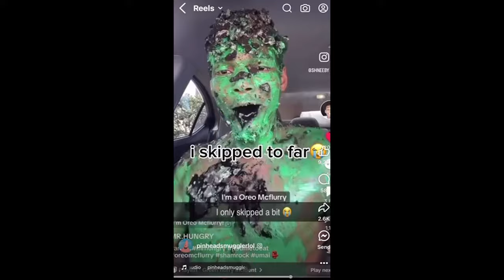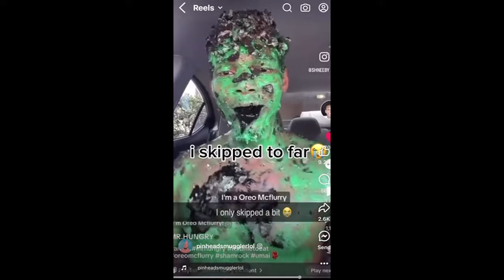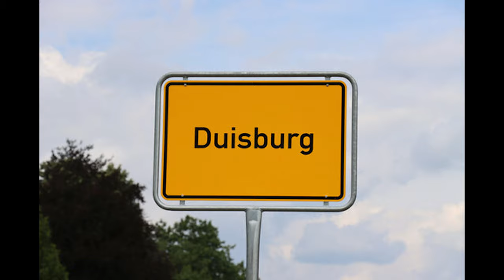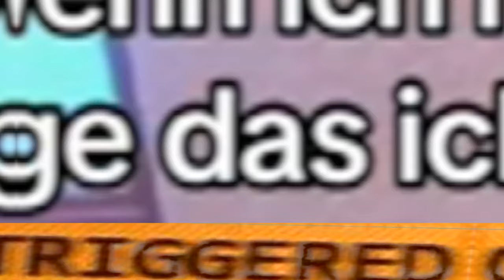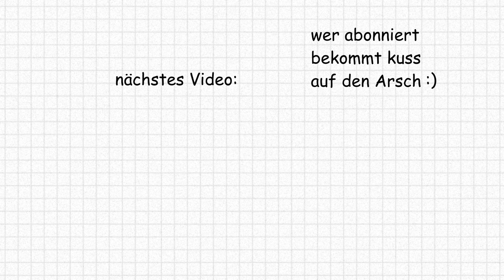Diese TikTokerin Ist Psychisch Gestört